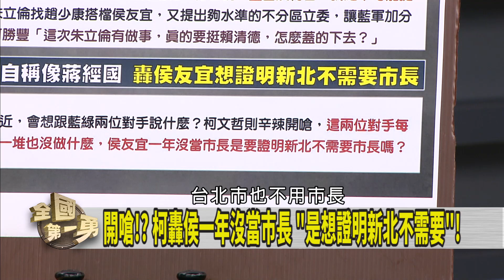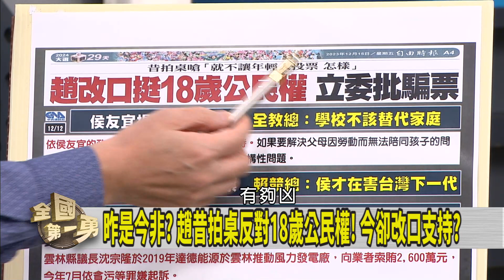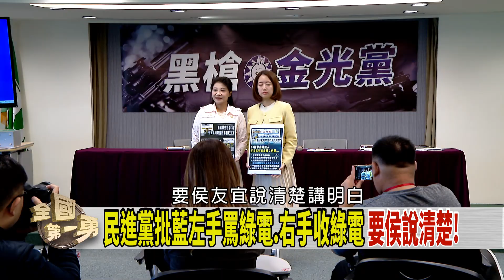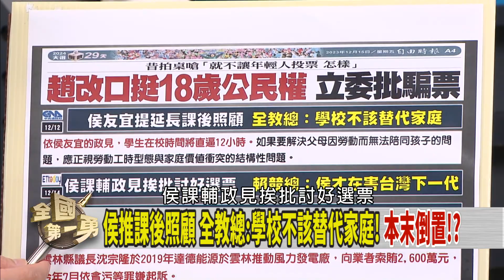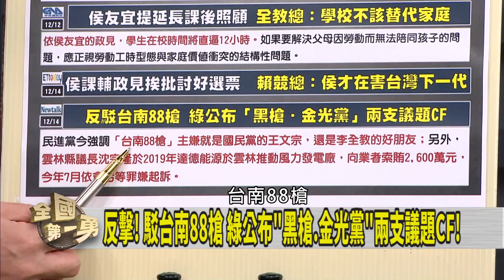柯嗆新北不需市長！自比蔣經國！？ 台南88槍.綠電涉賄！國民黨的鍋！【全國第一勇 精華】2023.12.15(4)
📌天天抹黑民進黨! 結果88槍.綠電弊案都國民黨! 諷刺?
📌夏立言去中國幹嘛? 學者:恐幫傳話給侯友宜! 介選?
📌疑台辦資助! 帶團遊山東 基隆里長涉違"反滲透法"收押!
📌喊民調贏柯! 國民黨操作棄保!? 祭南侯北趙策略?
📌邱毅帶人現場嗆聲!? 與鄰居衝突!? 不怕有迴力鏢!?
📌變色龍每週一蹭!? 柯像蔣經國還是陳定南!? 不先確定?

【主持人】
徐國勇